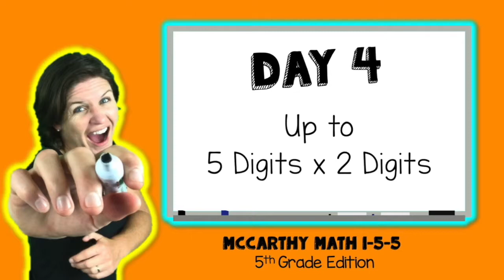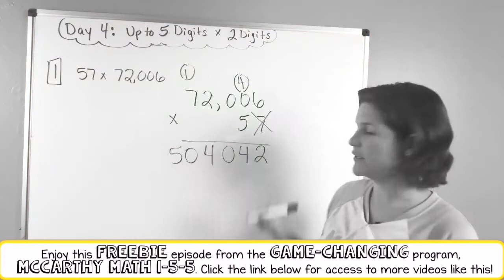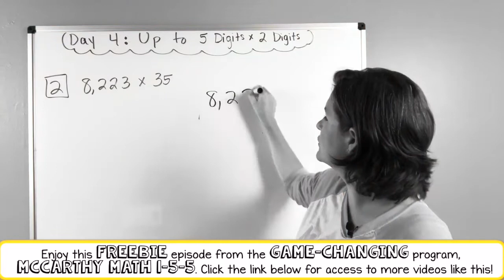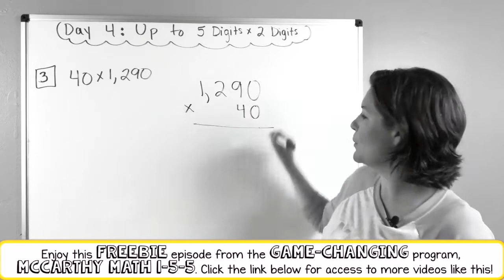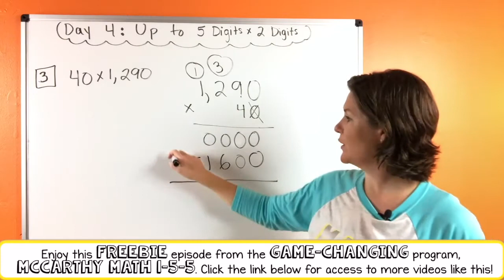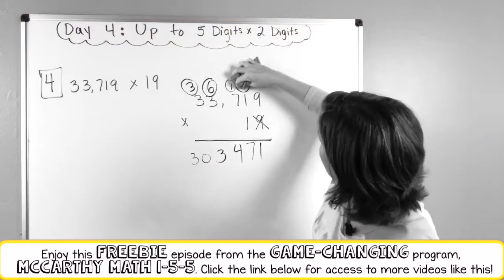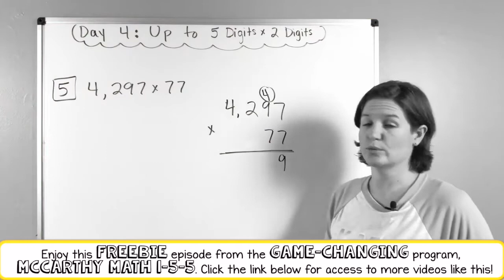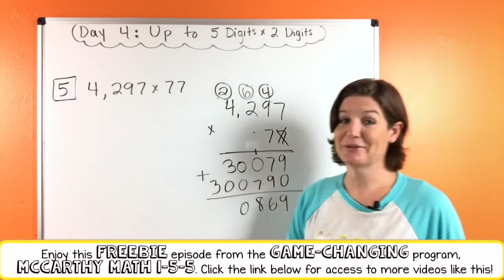5th Grade Math | MULTIPLICATION | McCarthy Math 1-5-5 FREEBIE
Ms. McCarthy is back with a brand new series to make math FUN, make it CLICK, and make it STICK!

Want access to an ENTIRE YEAR of videos just like this? McCarthy Math 1-5-5 is a 155-day program that breaks down 5th grade math skills in an engaging way that MAKES SENSE.

If you are a teacher, instructional coach, principal or parent looking for a fun and exciting way to support students, this is the program you have been waiting for!

To download the student workbook page that go along with this video,